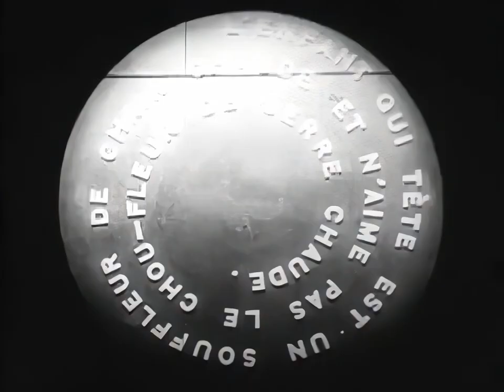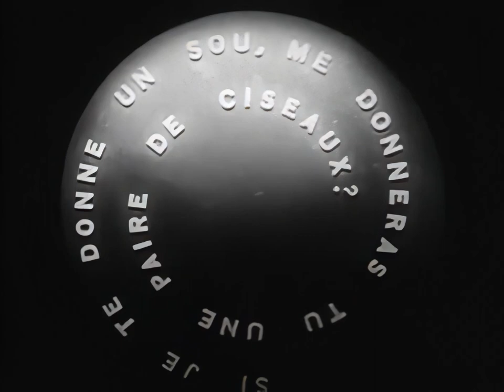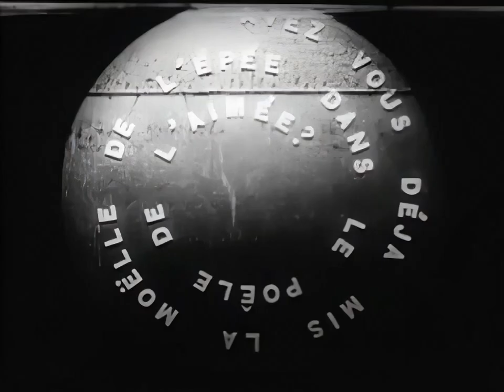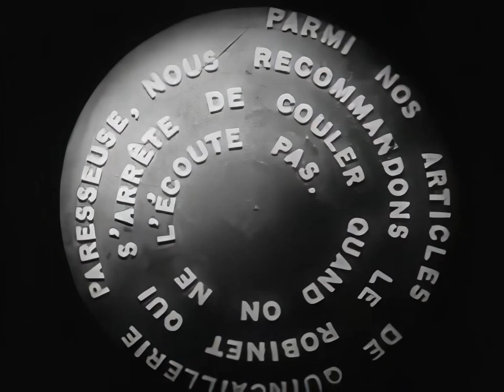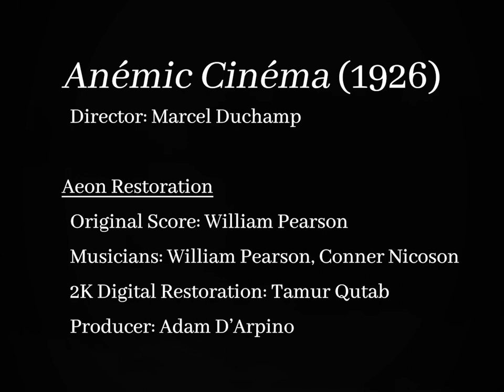Anémic Cinéma (1926) | Marcel Duchamp's classic restored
Sink into the hypnotic provocation of a 1926 Duchamp film, where spinning discs and wordplay hint at strange symmetries.

Director: Marcel Duchamp
Digital restoration: Tamur Qutab
Restoration producer: Adam D’Arpino
Restoration composer: William Pearson
Restoration musicians: William Pearson, Conner Nicoson

A seminal work born of the experimental film movement of the 1920s, the French artist Marcel Duchamp’s Anémic Cinéma (1926) features a series of hypnotic spinning discs, which he called ‘rotoreliefs’. For the film, the painted circular designs were captured spinning on a phonograph, giving them the illusion of depth. Throughout, these clockwise sequences trade off with counterclockwise-spinning sentences written in French. While, due to their use of pun and alliteration, these phrases are considered to be somewhat untranslatable into English, each is sexually suggestive or otherwise obscene.
The film is credited to Duchamp’s female alter ego Rrose Sélavy, with his frequent Dadaist collaborator Man Ray serving as cinematographer. Like much of Duchamp’s oeuvre, Anémic Cinéma is a peculiar and somewhat opaque provocation, hinting at symmetries or parallels between words and images in its composition and near-palindromic title. Originally released as a silent film, this 2K digital restoration features a score from the Indiana-based composer William Pearson, commissioned by Aeon.